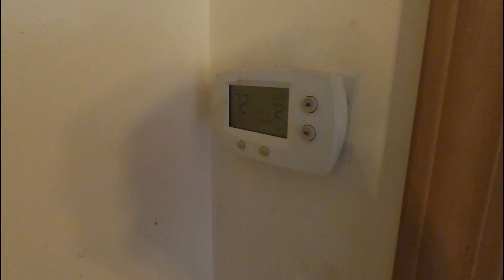Holston Lake Cabin with 1 Acre For Sale in Tennessee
**𝗩𝗶𝗱𝗲𝗼 𝘀𝗵𝗼𝘁 𝗳𝗼𝗿 𝗮 𝗯𝘂𝘆𝗲𝗿**
💰𝗔𝘀𝗸𝗶𝗻𝗴: $250,000
📍𝗔𝗱𝗱𝗿𝗲𝘀𝘀: 136 Trinity Cove Pvt Drive, Bristol, Tennessee 37620
🛌 1 Bedrooms 🛁 1 Full Bathroom 1 Half
ON HOLSTON LAKE, 1 Acre

I'm located and servicing the Bristol, Johnson City, Kingsport, Abingdon regions in East Tennessee and South West Virginia.

This Property's Listing Agent
Landon Morrison

𝗔𝗿𝗲 𝘆𝗼𝘂 𝗹𝗼𝗼𝗸𝗶𝗻𝗴 𝘁𝗼 𝗕𝘂𝘆 𝗼𝗿 𝗦𝗲𝗹𝗹 𝗽𝗿𝗼𝗽𝗲𝗿𝘁𝘆?
AMERICAN REALTY
180 Travalite Dr. STE 6